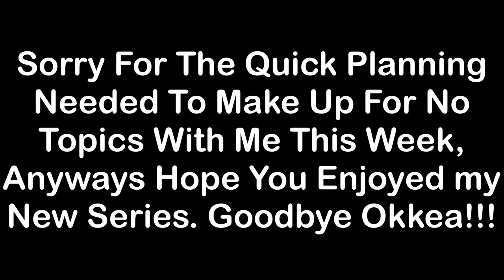We Put The "Okay"... In Okeea Dokeea